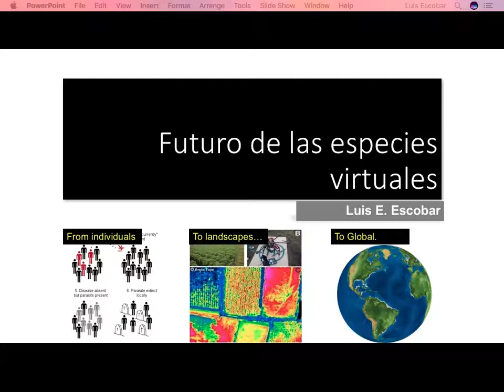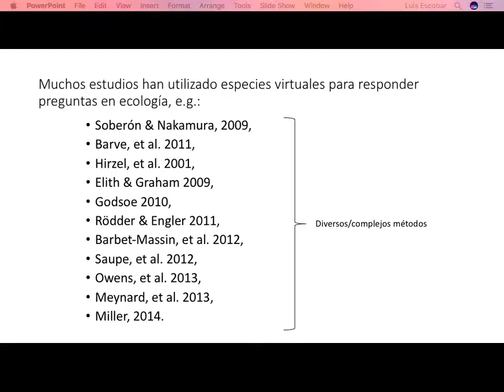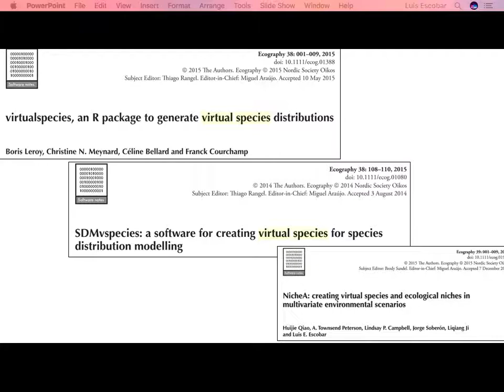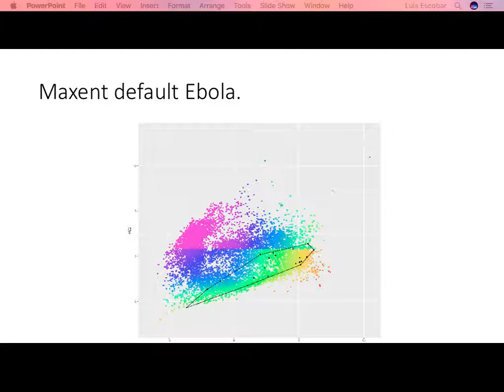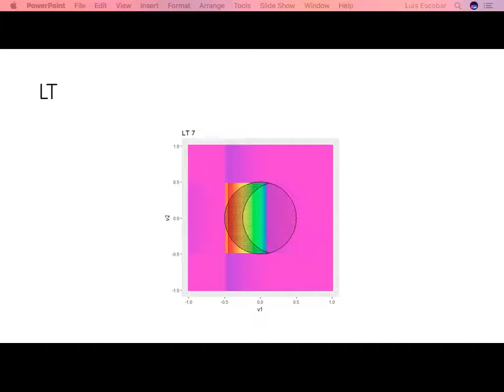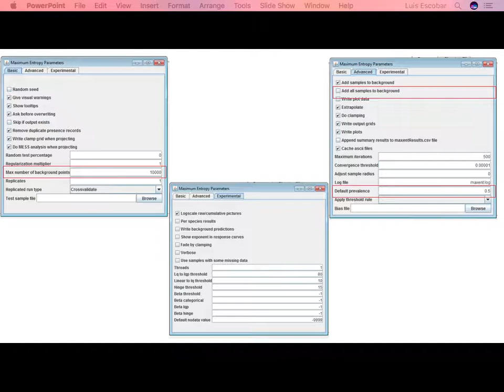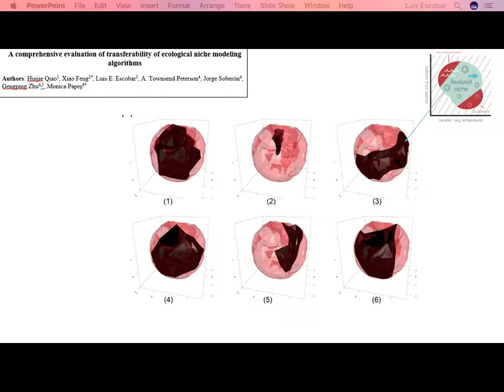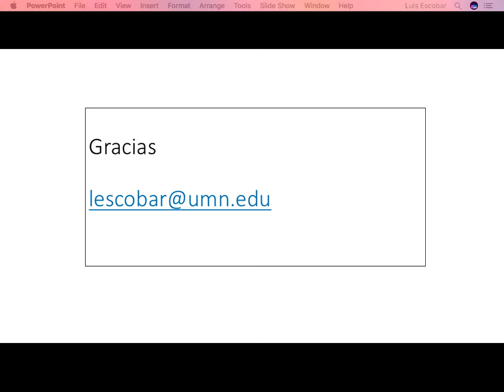Curso Modelage de Nicho Avanzado - INECOL - Julio 2017 - 23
Futuro de Especies Virtuales (Luis Escobar)